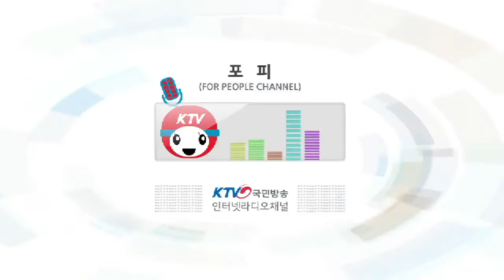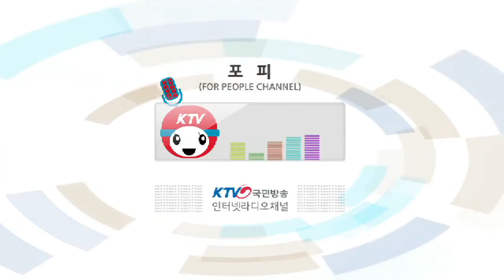여름철 건강관리법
내 손을 잡아요 160719

이야기 톡톡 - 유망 신산업 육성 방안
권순철의 노하우 - 여름철 건강관리법
그림 읽어주는 여자 - 나르키소스와 에코 이야기
정보톡톡 - 여름철 필수 아이템, '에어컨' 청소하기